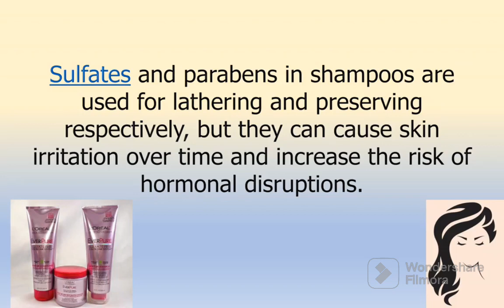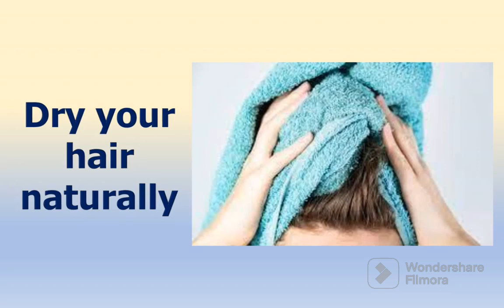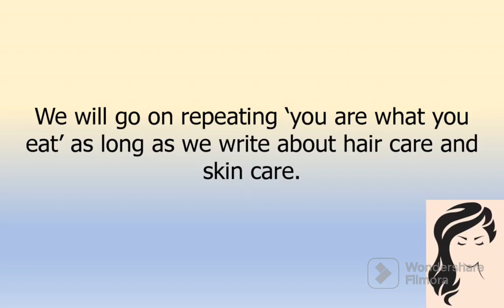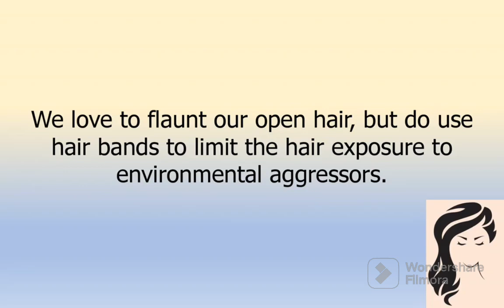13Hair Care Tips from Expert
hair care tip from experts